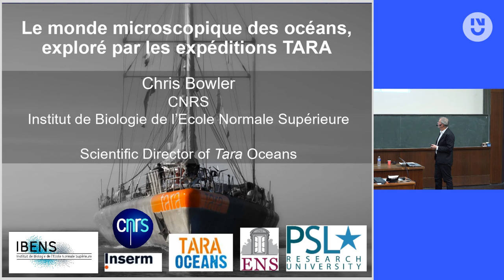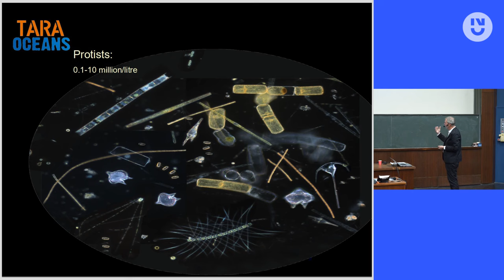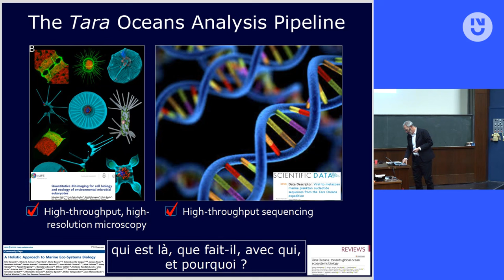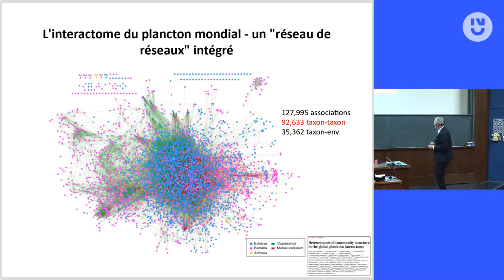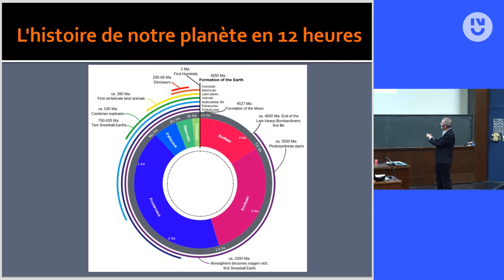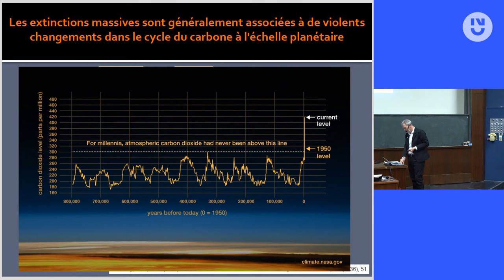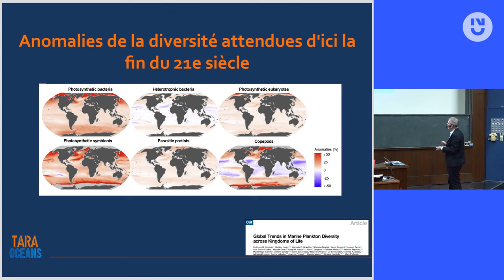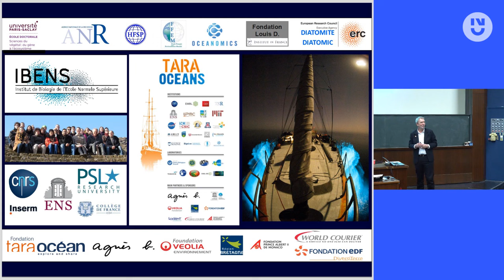Chris Bowler - Le monde microscopique des océans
L'océan est le plus grand écosystème de la planète, et pourtant nous en savons très peu sur lui. Le projet Tara Oceans a permis d'échantillonner le plancton dans toutes les grandes régions océaniques. Cet exposé résumera les résultats du projet, qui représentent collectivement le plus grand effort de séquençage de l'ADN dans les océans. Le projet fournit des ressources pour la cartographie de la biodiversité des océans, pour l'identification de nouveaux organismes et gènes d'intérêt biotechnologique, et est également crucial pour le suivi de l'impact du changement climatique sur l'océan.

Chris Bowler est directeur de recherche au CNRS et directeur du laboratoire de génomique des plantes et des algues à l'Institut de biologie de l'École normale supérieure à Paris depuis 2003. Il a obtenu son doctorat à l'université de Gand en Belgique, puis a effectué des études postdoctorales à l'université Rockefeller, à New York. Il a reçu la médaille d'argent du CNRS en 2010, des ERC Advanced Awards en 2012 et 2018 et le Grand Prix Scientifique de la Fondation Louis D de l'Institut de France en 2015. En 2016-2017, il a été membre du Radcliffe Institute of Advanced Studies de l'Université de Harvard aux États-Unis.  En 2018, il a été élu membre de l'Académie d'agriculture de France, et pendant l'année académique 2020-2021, il a occupé la chaire annuelle de professeur en biodiversité et écosystèmes au Collège de France. Depuis 2021, il est le directeur scientifique du projet Tara Oceans qui vise à explorer la biodiversité, l'écologie et l'évolution du plancton dans les océans du monde.